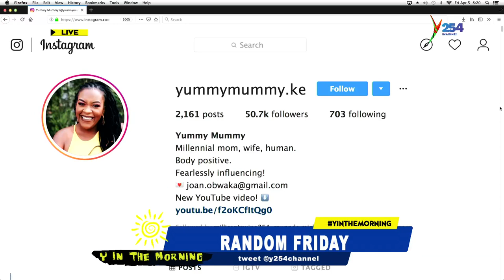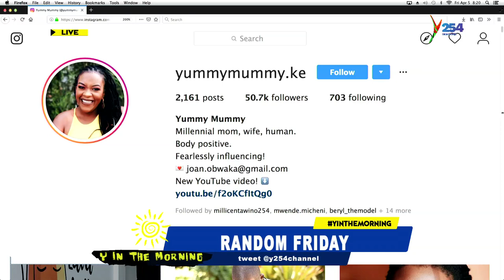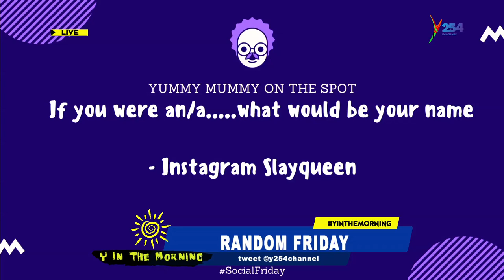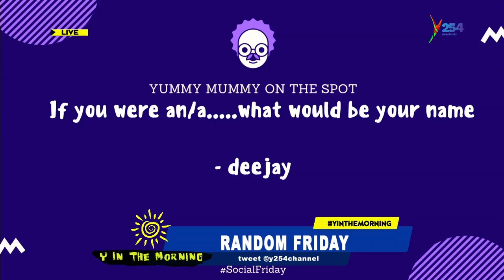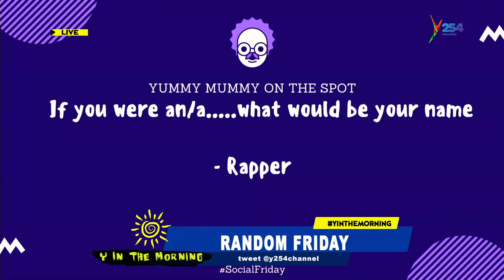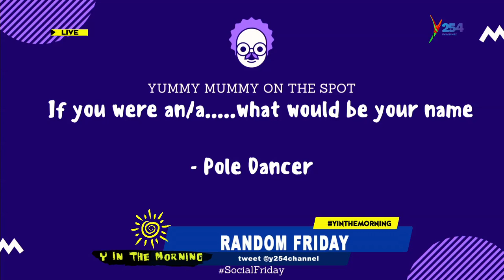Yummy Mummy || If i were a pole dancer, my name would have been Naked Nanny, What??????